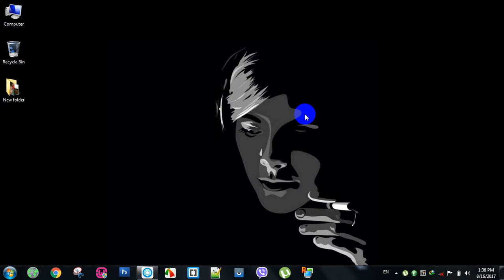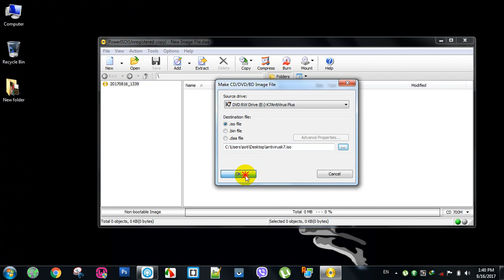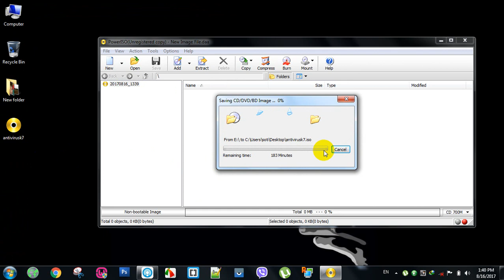how copy dvd? how to create image from dvd? how to create iso file?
In this video we are going to describe how to copy dvd? or you can say how to create image from a dvd?..